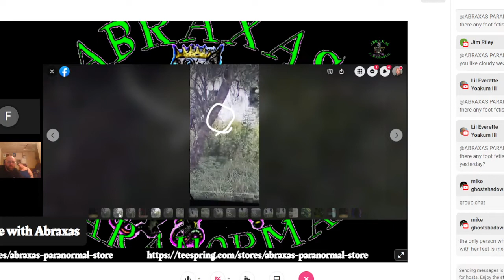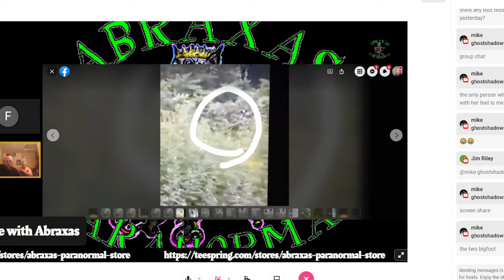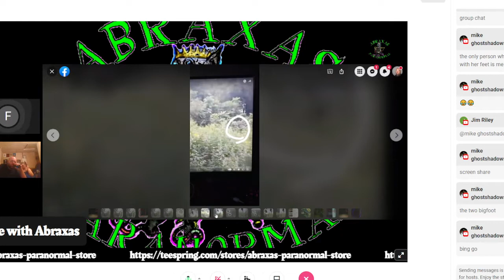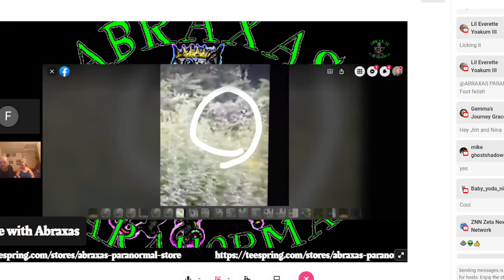helping brothers reach family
Remeber to be positive stay positive and positive things will come to you..